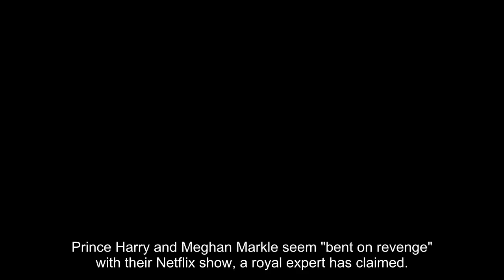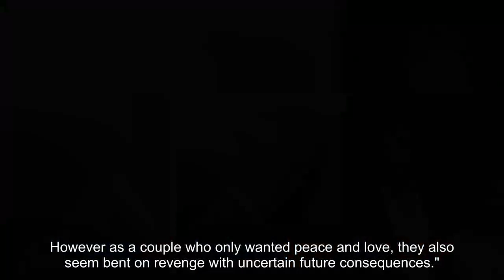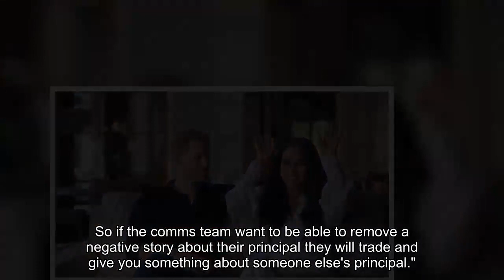Prince Harry and Meghan Markle 'bent on revenge' with 'extremely destructive series'